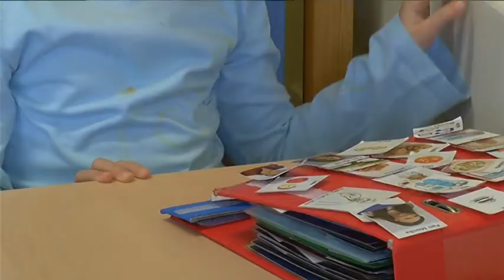dzień świadomości autyzmu